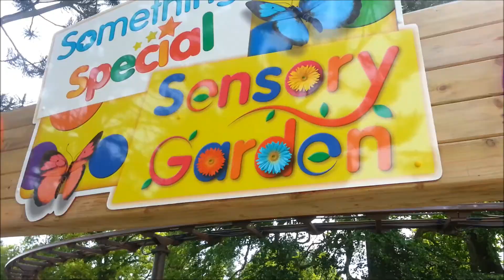Alton Towers June 2014!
Some footage from the Alton Towers Theme Park on 6th June 2014!